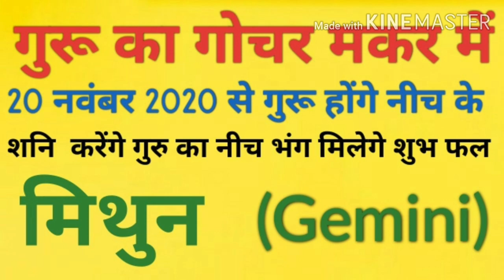गुरू का राशि परिवर्तन 2020 20 नवंबर 2020 से | गुरु का गोचर मकर राशी में | मिथुन राशि | मिथुन लग्न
Astrology Videos | Vrishchik Rashi